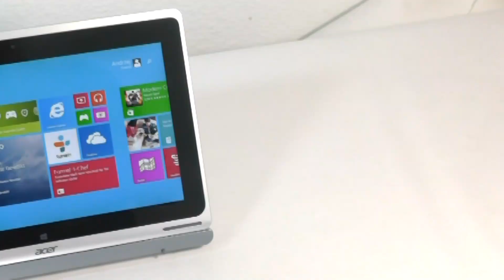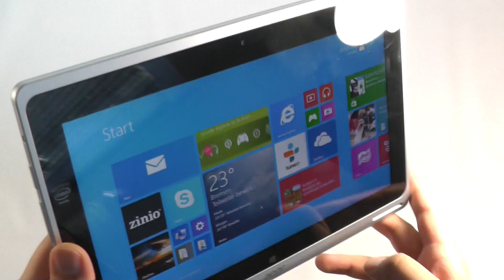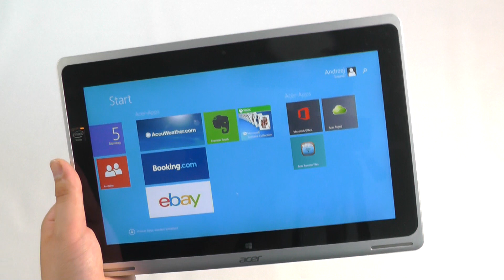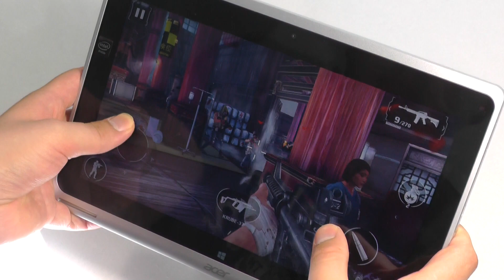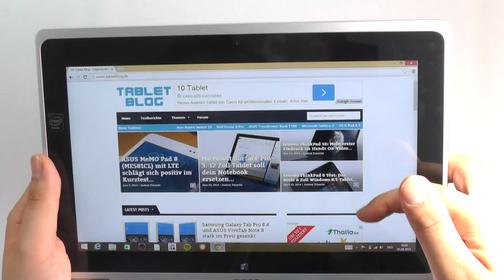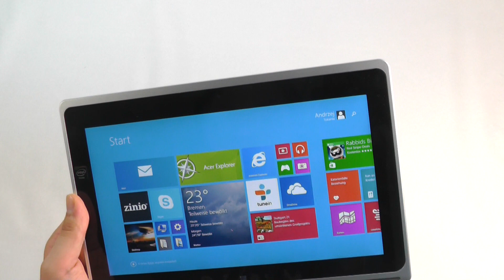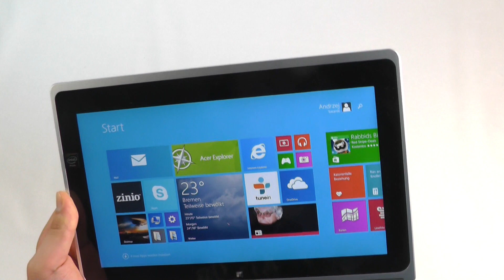Acer Aspire Switch 10 im Test [DEUTSCH]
In unserem Test kann das Acer Aspire Switch 10 überzeugen. Für 349 Euro bekommt man ein gutes Windows 8.1 Tablet inklusive Tastatur Dock.